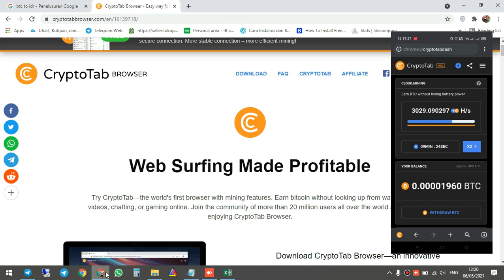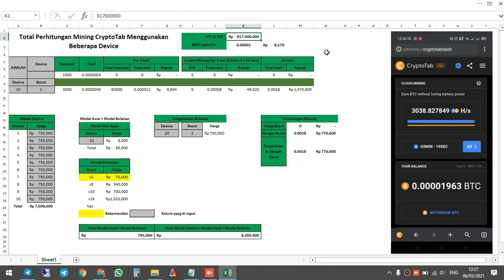Perhitungan Mining BitCoin di CryptoTab Menggunakan Beberapa Smartphone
1. Murottal Juz Amma Metode Ummi
4. Kegiatan Keluarga Habibie Usman

Bagi teman-teman yang belum mempunyai akun bisa mengikuti step-step mining bitcoin gratis dari cyrptotab :

2. Setelah mendaftar maka akan di arahkan ke browser cryptotab, jika teman-teman menggunakan PC bisa langsung Klik DOWNLOAD dan jika teman-teman mengggunakan Smartphone bisa klik gambar icon Play Store.

3. Download via PC tidak di pungut biaya, sedangkan download via play store di kenakan biaya Rp.8.500 (1x pembelian).

4. Setelah install aplikasinya di PC atau di Smartphone lalu login dengan akun gmail, setelah itu klik Enable mining.

5. Untuk aplikasi smartphone klik Enable Mining Setiap 3 jam, sedangkan untuk PC tidak perlu.

Pertanyaan yang sering di tanyakan, Apakah aplikasinya bisa di close atau minimize pada smartphone atau PC?

Bisa, setiap 3 jam klik ulang lagi Enable Mining nya (untuk Smartphone), dan untuk minimal withdrawnya 0.00001 dan bisa di kirim ke wallet bitcoin kita.

Monggo daftar mumpung masih gratis dan harga BITCOIN terus naik, gunakan smartphone untuk mengumpulkan coin BITCOIN.

Silahkan teman-teman jika ingin mendapatkan Excel Perhitungan Mining BitCoin di CryptoTab Menggunakan Beberapa Smartphone silahkan klik link ini

Semoga teman-teman yang sudah membantu chanel ini dimudahkan segala urusannya di dunia dan akhirat dan dilapangkan rejekinya ☺️

aamiin...aamiin...🤲